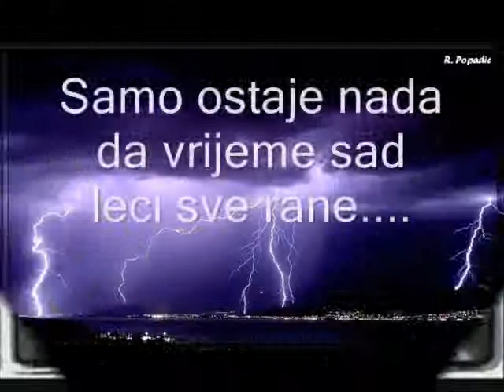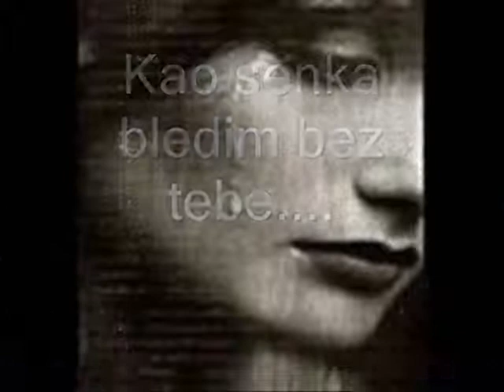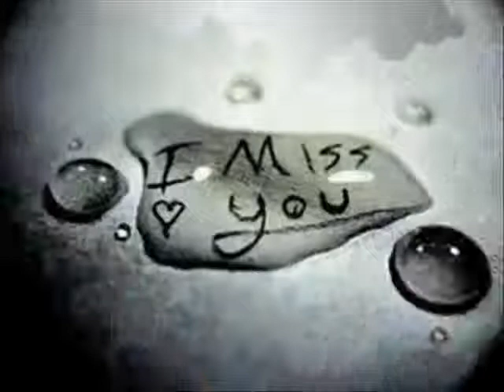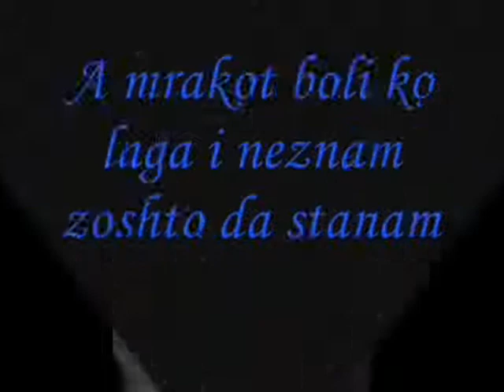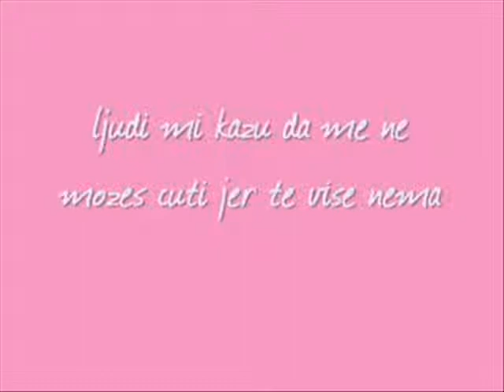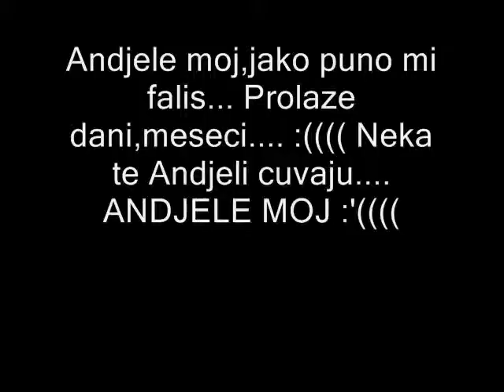Toni Cetinski-23 Prosinac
Bol ne Prestaje ... :'(((((